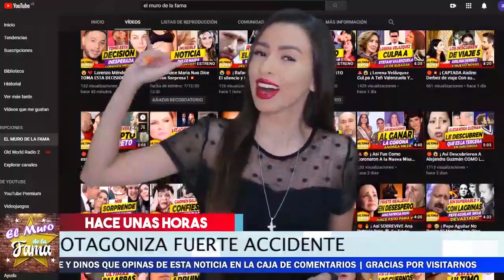🔴😭 ¡ 𝗔𝗿𝘁𝘂𝗿𝗼 𝗣𝗲𝗻𝗶𝗰𝗵𝗲 LE LLEGA Un 𝗧𝗥𝗜𝗦𝗧𝗘 𝗦𝗨𝗖𝗘𝗦𝗢 ! 😭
Esto es lo nuevo de Arturo Peniche